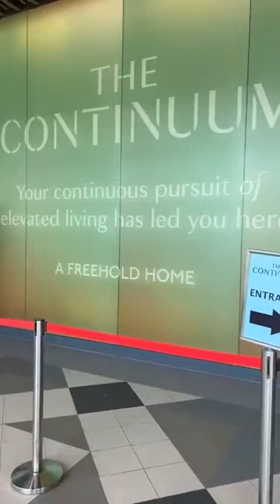Terence Cao shopping at The Continuum! Biggest FH new condo launch in D15!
❓More than 5,000 have flocked into this showflat the past few days ⁉️

Showflat is so packed that agents and buyers can’t even find a sitting table for discussion! 😱😱😱

🤩AMAZING turn ups at The Continuum showflat! 🤩

✅ Do you know The Continuum is the LARGEST FREEHOLD in district 15 ⁉️

✅ Do you know the price gap for certain units in this freehold project and its nearby 99 years counter part is as low as 2.4% ⁉️

✅ Do you know you can potentially skip through the current high interest environment ⁉️

❌Most people do not know, but these buyers flocking into the showflat already knows the huge potential for The Continuum! 🎉🎉🎉

They are certainly ahead of the market. 🚀🚀🚀
You might be missing out 😱😱😱

Benjamin Heng
Project Incharge